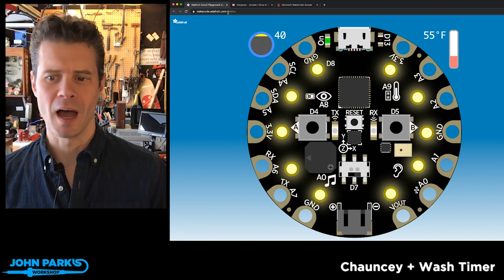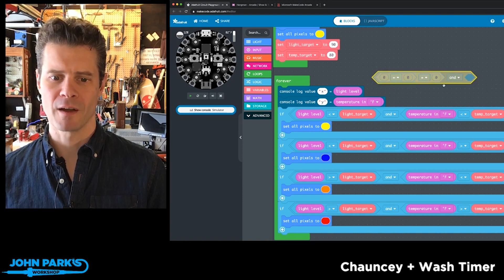MakeCode Minute: Multi State Comparisons @adafruit @johnedgarpark adafruit @MSMakeCode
In this week's MakeCode Minute: Multiple State Comparisons @adafruit @johnedgarpark adafruit @MSMakeCode.
Combine multiple sensor reading conditions to compare states!

MakeCode @adafruit @johnedgarpark adafruit @MSMakeCode